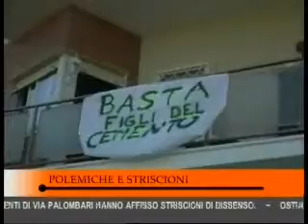Polo Natatorio di Ostia: protesta Via dei Palombari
La protesta dei residenti che si vedranno realizzare davanti alle loro case 2 piscine e una foresteria. La politica ha fatto anch questo capolavoro.